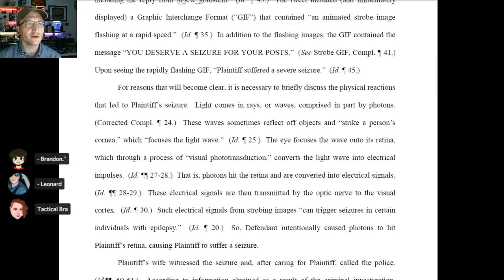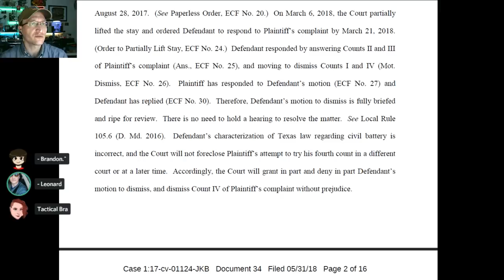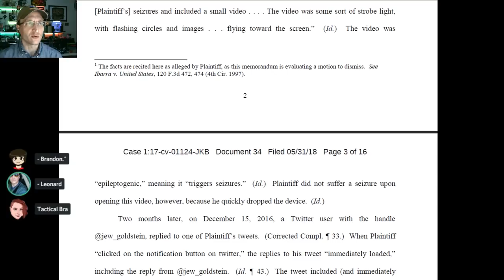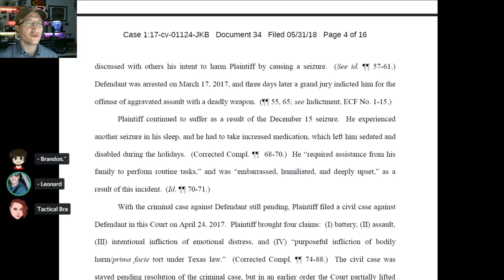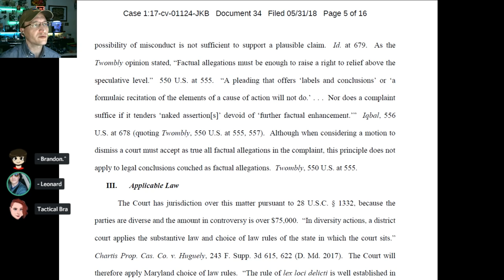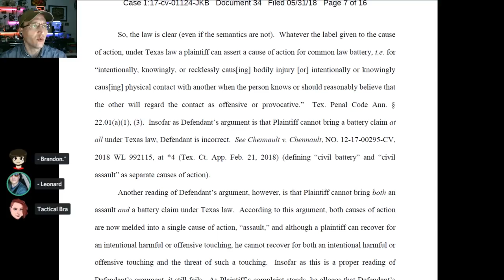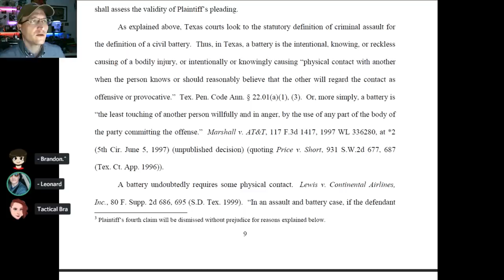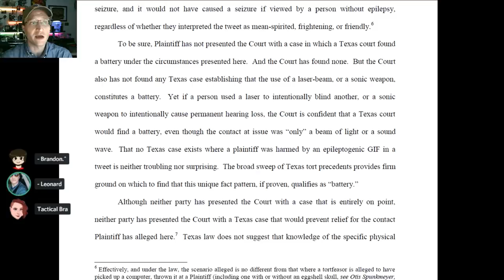Assault by GIF: Twitter User Sends Victim Into Seizure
Bestselling author Kurt Eichenwald was sent into an epileptic seizure by a Twitter user who intentionally crafted and sent an animated GIF. Let's review the memo where the Judge allows the civil claims to proceed against the perpetrator.

*         COMMUNITY!          *

- "How to Start & Build a Law Practice"
by Jay Foonberg

* THANK YOU PATRONS! *

$50+ supporters:
Jonathon Doh, Dj Gilcrease, John Steel, Gavin Barnard, Eevi, Andy, Kyle Mudrak, Sean McNamara, Verement Tayne, John H. Andersen, Michael Pearce, William Gonzalez